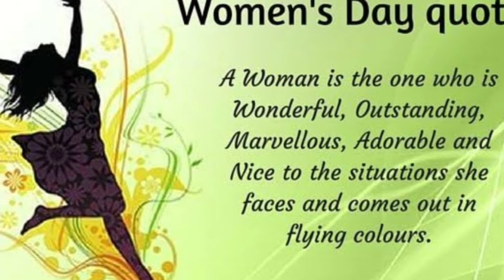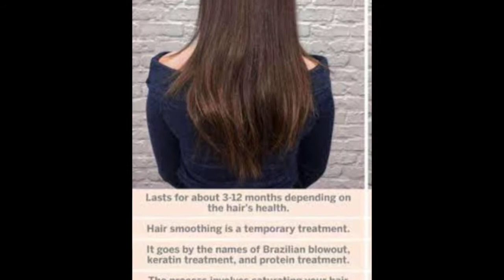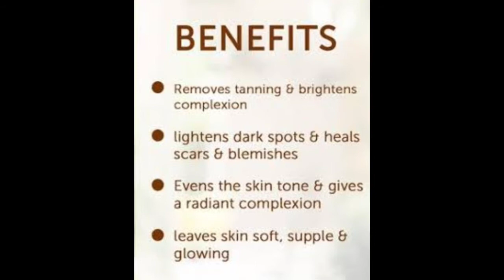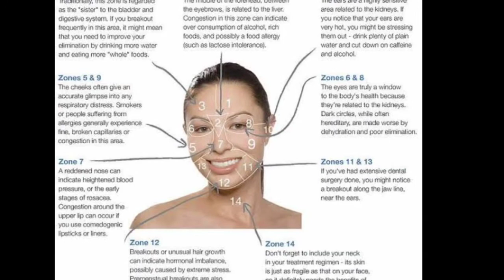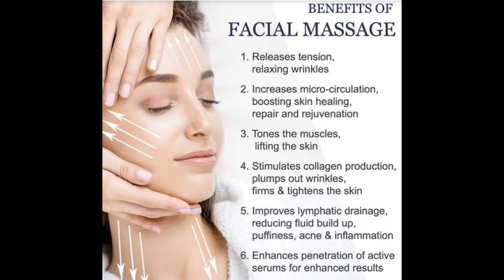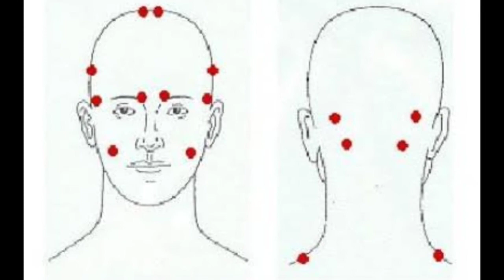Womens Day Offer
Hair Smoothening, Keratin for ₹2999/-
Detan, Facial, Waxing, Hair Spa and Trendy Haircut @just ₹1999/-
for more details of these service watch the video fully
Vins Beauty Parlour
Koyembedu
Chennai
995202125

hairspaoffer Vins Skin Care
Mogappair East, Chennai

OUR SERVICES ( Makeup / Skin treatments / Hair treatments / Acupuncture)
Bridal makeup
Party makeup
Eyebrows threading
Facial
Bleach
Hydra facial
Microdermabrasion
Pigmentation treatment
Acupuncture treatment
Detan
Manicure
Pedicure
Waxing
Haircut
Hair spa
Hair smoothening
Permanent makeup
Permanent hair extension
Microblading (Eyebrows & Lips)
Mole and skin tag removal
Ear lobe repair treatment
Laser permanent hair removal
Lice and nits treatment
Dandruff treatment
Tattoo removal treatment
Weight loss treatment
Hijama treatment